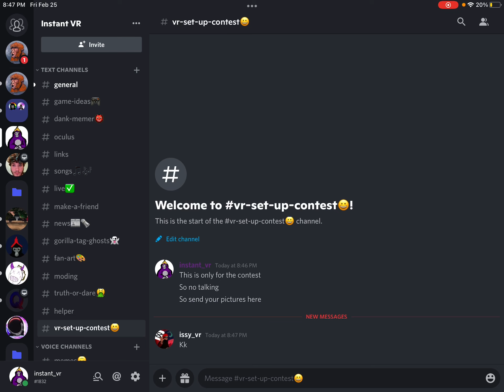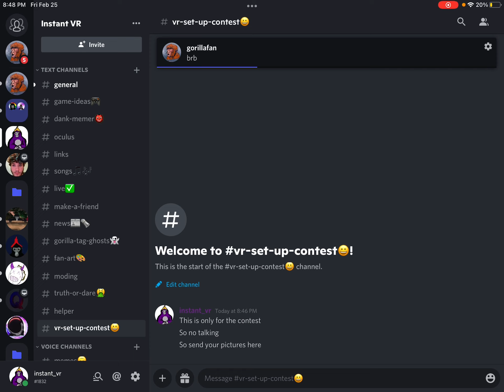I am doing a contest￼